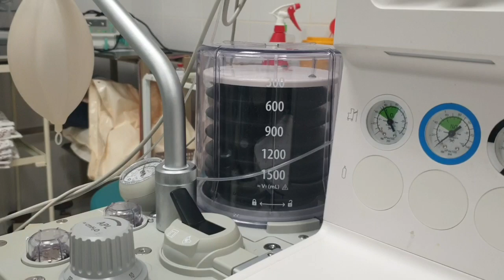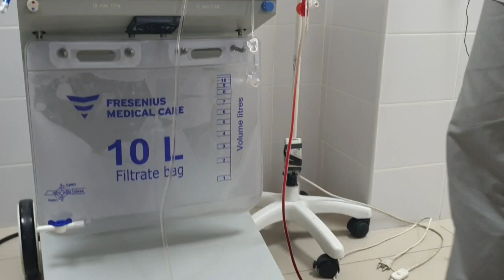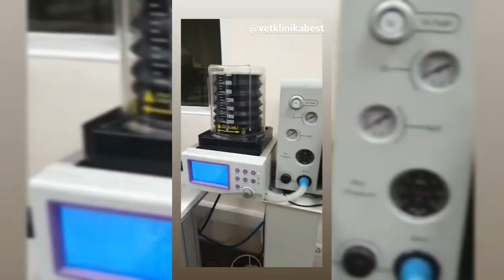Ветеринария...или один день из жизни ветеринарного врача...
🌏 Будем рады видеть вас с нами в  ближайших Путешествиях со смыслом по Алтаю:
❇️1-8 августа ВЫЕЗДНОЙ ТРЕНИНГ С ВИТАЛИЕМ СУНДАКОВЫМ ❇️3-14 сентября Авторский курс-кинолагерь ХОЧУСВОЕКИНО

Друзья! Решила показать вам один день из жизни ветеринарного врача.

Предисловие:
Одно из моих образований - это ветеринарный врач, и я до сих пор благодарю Вселенную за выбор этого направления вместо медицинского университета😊 Помню, в одном из лекционных залов был плакат:-"Врач лечит человека, а ветеринар человечество!" Понимать окончательно эту фразу я начала несколько лет спустя после окончания института.

Лечить животных, порой, сложнее, чем людей. Наши четвероногие, двуногие, летающие, ползающие, плавающие друзья не расскажут, где болит, что они ели накануне и как им спалось. Ветеринария - не просто медицина, это умение чувствовать и понимать животных без слов.

На один день, точнее на несколько часов мне посчастливилось окунуться в жизнь ветеринарного врача в клинике «Бэст», что в г. Новосибирск. За 20 лет многое изменилось в этой профессии. Сколько вспомогательной аппаратуры для диагностики и помощи нашим питомцам!

Клиника "Бэст" одна из лучших ветклиник в Новосибирске и в Сибири и это - истинная правда!!

Здесь используются новейшие подходы в лечении и профилактике заболеваний. Выполняется узкоспециализированная многоплановая диагностика на оборудовании, которое не имеет аналогов в регионе!

Специалисты клиники постоянно стажируются в ведущих ветеринарных центрах Москвы, Санкт-Петербурга, Екатеринбурга... практикуются в США, Польше и Чехии. Ведут научную деятельность!

Здесь проводят уникальные для региона операции, в том числе эндоскопические вмешательства, исследования головного и спинного мозга. «Бэст» — одна из трех ветеринарных клиник по всей России и единственная за Уралом, где есть магнитно-резонансный томограф для животных (МРТ). Это делает диагностику доскональной и всесторонней и позволяет проводить уникальные операции на головном и спинном мозге, грудной полости и сердце, глазном яблоке и сосудах.

Я даже задала себе вопрос - а все ли человеческие клиники оснащены таким оборудованием и персоналом, который по клятве Гиппократа на все 100...

Да, сюда привозят питомцев даже из Москвы! Мне повезло, что меня допустили в святая святых - операционную! Отдельная Благодарность за доверие главному врачу и основателю клиники Улановой Наталье!🙌

Если у вас есть питомцы и вы их реально любите, то возьмите эту клинику и специалистов в ней работающих на заметку. Ведь обычно бывает по всякому...

ПыСы: на смене в этот день трудились:
✔Уланова Наталья - главный врач клиники. Специализируется в области неврологии, травматологии, ортопедии, хирургии и эндоскопической хирургии, визуальной, магнитно-резонансной и компьютерной диагностики.
✔Мануйлова Виктория - специализируется в области анестезиологии и реаниматологии, неврологии, абдоминальной хирургии, эндоскопической хирургии, визуальной и магнитно-резонансной диагностики.
✔Кондакова Кира - специализируется в области ветеринарной офтальмологии и микрохирургии глаза, а также общей хирургии.
✔Дайнович Анастасия - специализируется в области анестезиологии, реаниматологии, интенсивной терапии, визуальной диагностики, магнитно-резонансной томографии.
✔Полухина Анастасия - специализируется в области экстракорпоральных методов заместительной терапии, интенсивной терапии и анестезиологии.
✔Рябинин Ярослав Евгеньевич -  специализируется в области нефрологии, урологии, экстракорпоральных методов заместительной терапии, инфекционных болезней.
✔Елена Каргай - врач общего приема, врач стационара. Область интересов: интенсивная терапия, реабилитация.

С Уважением, Признательностью и Благодарностью за уделенное время всем врачам! вс.ЕЛЕНА.я ❤